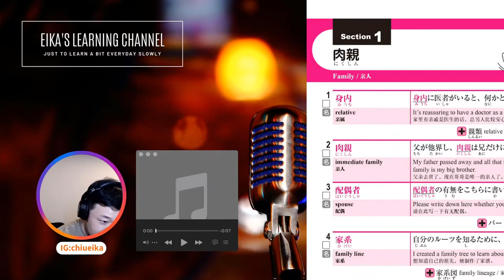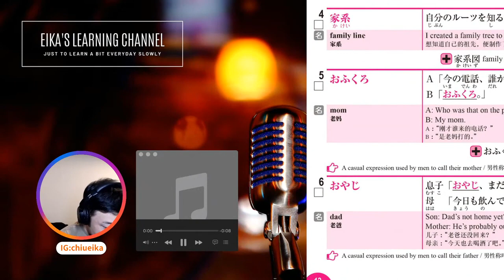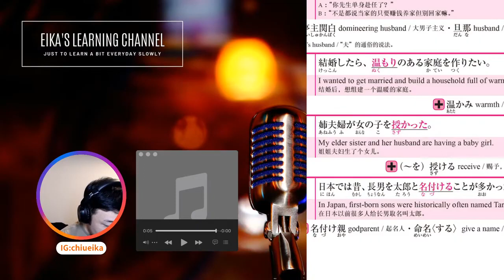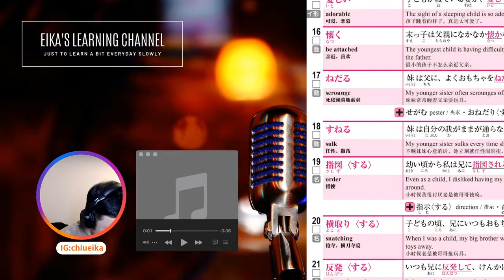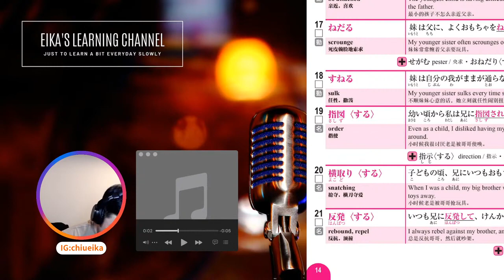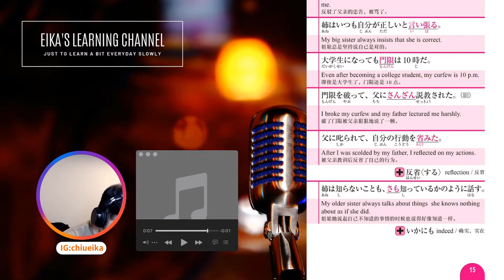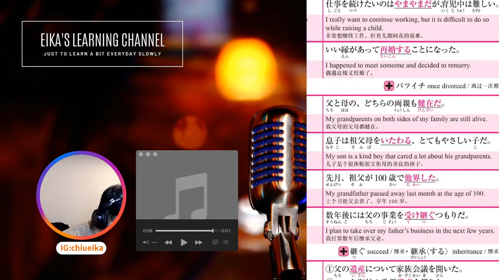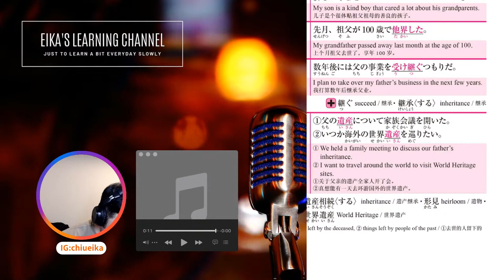C01-E01 📚 Japanese Words About Family | JLPT N1 💮 Vocabulary Study [🎧Audio + Sentence]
Let us Study Japanese words about Family | Japanese JLPT N1 Vocabulary Study with Eika

Please forgive my poor Japanese pronunciation.  And if you are also studying the JLPT, I highly recommend this JLPT N1 Vocabulary book, you can download the mp3 from the publisher's website.

I bought the kindle version so that I can read it on-the-go.  There is also a paper version.
Here are the links to purchase this book.

Paper version

Kindle version

Wish you good luck with your JLPT N1 test.
Let us study together!